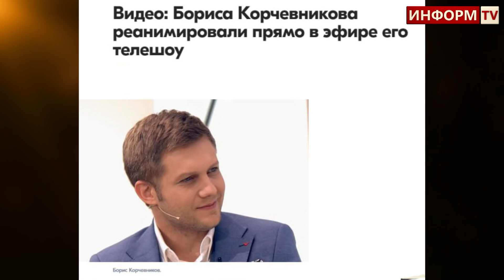НЕ СПАСЛИ! СМИ сообщают о ПОЖАРе на телеканале "СПАС"... Среди жертв - известный телеведущий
Несколько минут назад СМИ сообщили о Пожаре, которій произошёл в здании телеканала "Спас", которое находится неподалёку от телецентра "Останкино". Об этом официально сообщил источник в экстренных службах.

Внимание!

Наш сайт является общедоступным информационным ресурсом и вся информация размещенная на нем, взята из открытых источников.

Канал Информ TV использует открытые интернет-источники в силу статьи 1274 ГК РФ (“Свободное использование произведения в информационных, научных, учебных или культурных целях”).
Владелец(ьцы), администрация и создатель(и) данного канала не несут ответственность за использование информации, доступной на этом сайте. Вся информация дана исключительно в общеобразовательных целях. Мы оставляем за собой право публикации на канале любой информации присланной нам по почте.

Владелец(ьцы), администрация и создатель(и) не несут никакой ответственности за ошибки или несоответствия информации на сайте. Ни при каких обстоятельствах администратор(ы) и владелец(ьцы) сайта не несут ответственности за ущерб, возникший в процессе использования канала Информ TV, включая прямой, косвенный, случайный, побочный ущерб(ы).